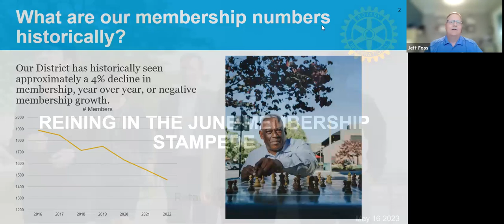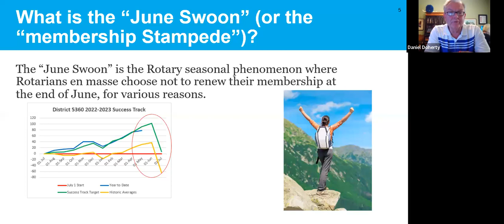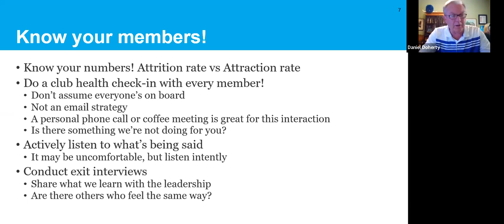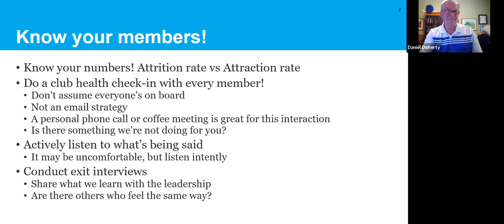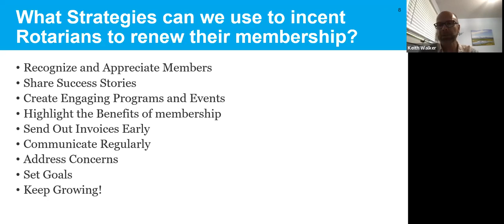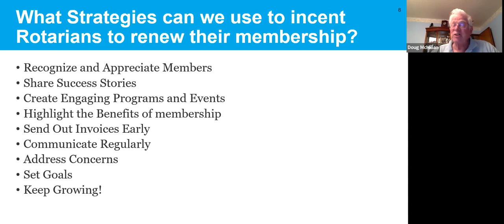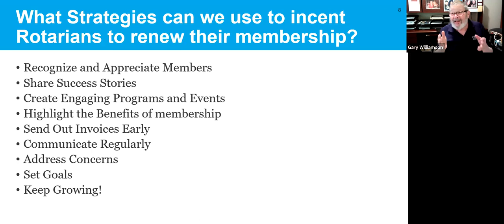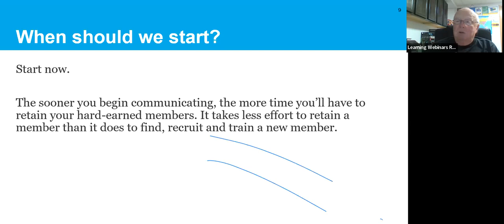Reining in the June Membership Stampede Video Recording 160523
Reining In the June Membership Stampede!

All across the Rotary world, clubs typically experience their greatest membership losses during the month of June, when members receive their July 1 dues invoice. Our district is no different and historically, disinterested or disenfranchised members vote with their feet when the bill comes due. However, this year, Clubs have worked hard to grow their membership to new heights, so lets take some time to discuss how clubs can hold on to that growth. After all, we need more hands to do the great work of Rotary. Right?

Join us for an interactive discussion on how to continue the growth of Rotary in District 5360.

• Learn how clubs in our district have reversed the long-term declining membership trend so far this year
• Recognize the seasonality pattern of Rotary membership (i.e. the “June Swoon”)
• Discover methods or approaches to avoiding losses and maintaining your well-earned membership growth